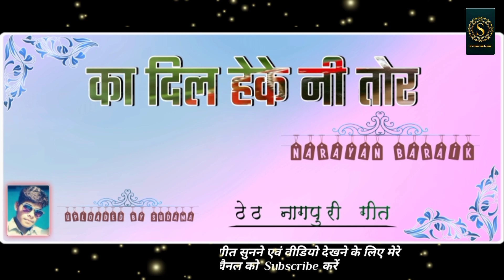का दिल हेके नी तोर । Ka Dil Heke Ni Tor । Theth Nagpuri Song Narayan Baraik । Old Is Gold Theth Song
इसी तरह गाना सुनने एवं वीडियो देखने के और एक चैनल है जो कि अच्छे - अच्छे गाने एवं वीडियो अपलोड करते रहता हूं  जाकर उस चैनल को भी सब्सक्राइब कर लें

Hashtag ⤵️

Song    : Ka Dila Heke Ni Tor
Album  : ?
Singers: NARAYAN BARAIK
Lyrics    : ?
Music Label: Sudama Production
© Copyright : Sudama Production

PRODUCER: Chirag Sudama
EDITING: Chirag Sudama
UPLOAD: Sudama

50MM LENS
CAMERA TRIPOD
TRIPOD FOR MOBILE
VLOG GORILLA POD :-
LIGHT STAND (SOFTBOX)

⚠️सूचना ⚠️

हमारे Channel के गानो का Dj Remix बनाना एवं इसके Video's को YouTube या अन्य किसी Platform में Re-upload करना और Local TV Channel में बिना अनुमति के ब्रॉडकास्ट करना गैरकानूनी है  अतः आप से अनुरोध है कि ऐसा न करें